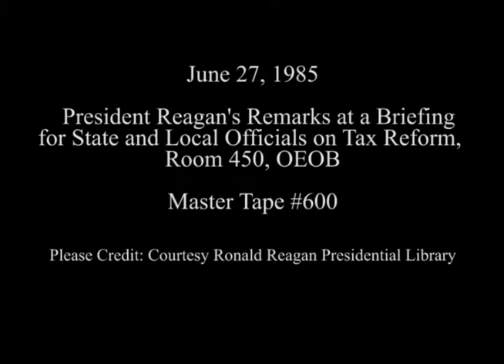President Reagan's Remarks at a White House Briefing on Tax Reform on June 27, 1985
Full Title: President Reagan's Remarks to State and Local Officials During a White House Briefing on Tax Reform in Room 450, OEOB on June 27, 1985

Access Restriction(s):Unrestricted
Use Restriction(s):Unrestricted